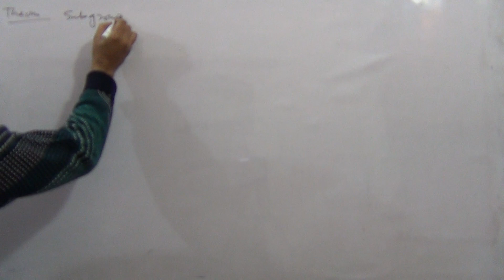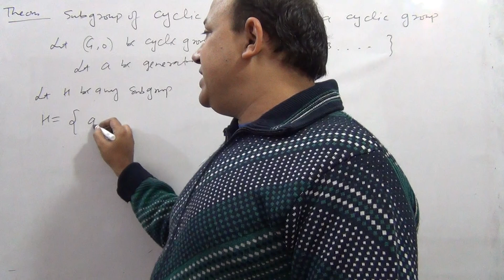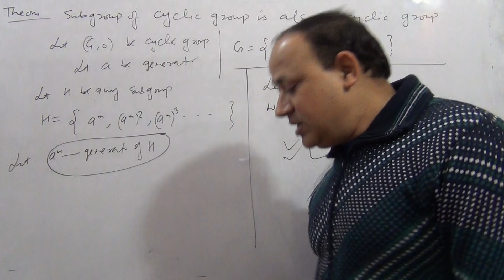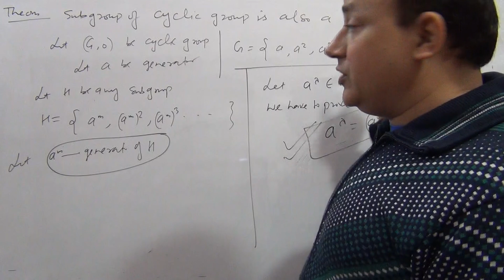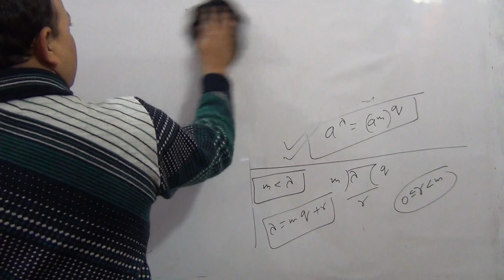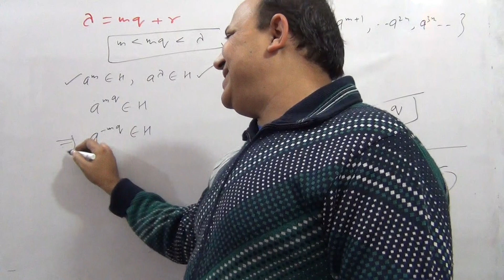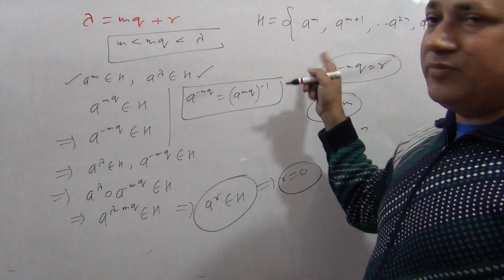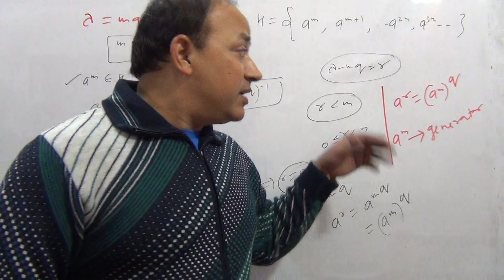subgroup of a cyclic group //L39//algebra BSc third semester//upsc maths optional/csir net//IIT jam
subgroup of a cyclic group is cyclic ,group theory modern algebra in hindi Bsc net ja by   Hd sir